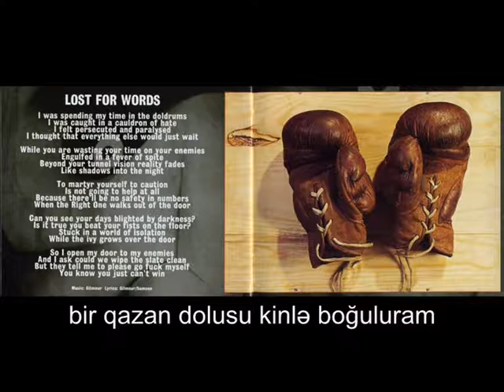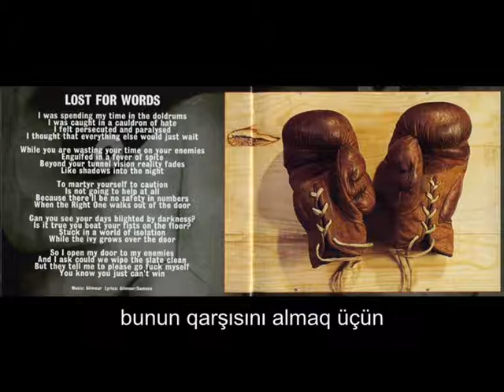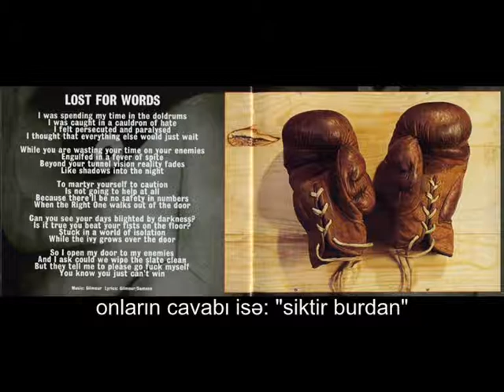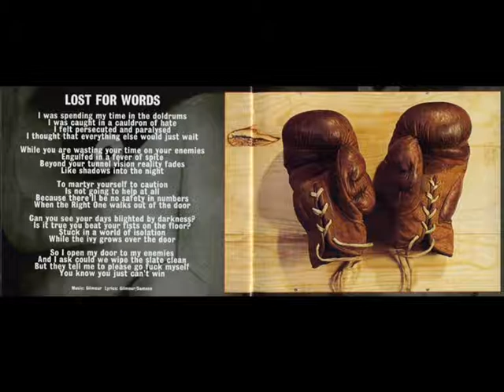Pink Floyd - Lost for Words (Azerbaijani subtitle)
Vaxtımı depressiyada keçirirəm,
Bir qazan dolusu kinlə boğuluram,
İflicəm, işgəncə çəkdiyimi hiss edirəm
Bundan başqa hər şeyin məni gözləyəcəyini düşünürəm.

Sən vaxtını düşmənlərinə ayıranda,
Kinin təsiri altına düşmüş,
Tunelin o biri ucundakı həqiqətlərlər itir,
Gecənin içindəki kölgələr kimi.

Bunun qarşısını almaq üçün özünü yormağa dəyməz,
Çünki çıxıb getdikdən sonra təhlükəsizlik deyə bir şey qalmayacaq.

Qaranlığın günləri öldürdüyünü görmürsən?
Döşəməni yumruqladığın da doğrudur, elə deyilmi?
Təcrid olunmuş dünyada sıxışıb qalmısan,
Sarmaşıq isə qapında böyüməyə davam edir

Qapımı düşmənlərimə açıram,
Və soruşuram "keçmişimizi təmizləyə bilərikmi?"
Onların cavabı isə: "siktir burdan"
Sən ki bilirsən, qələbə qazanmaq heçvaxt asan olmayıb.